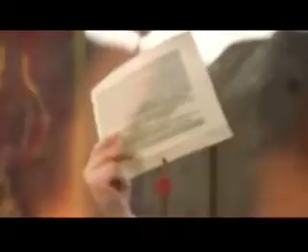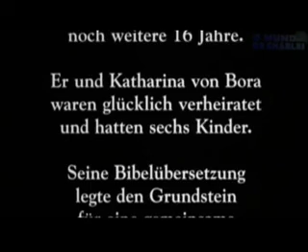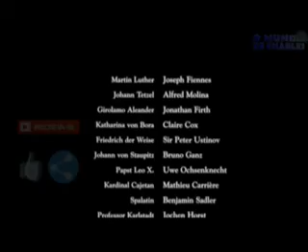Lutero Filme editado 55 minutos MP4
O filme Lutero não requer descrições, trata-se da história da Reforma Religiosa ocorrida no sélulo XV , e foi editado com a intenção de utilizar como recurso didático.